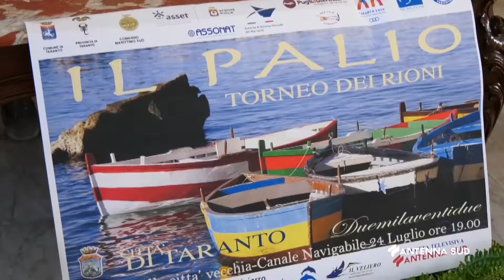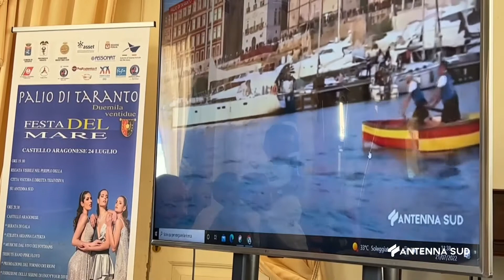21 Luglio 2022 Taranto Domenica torna il palio, diretta su Antenna Sud